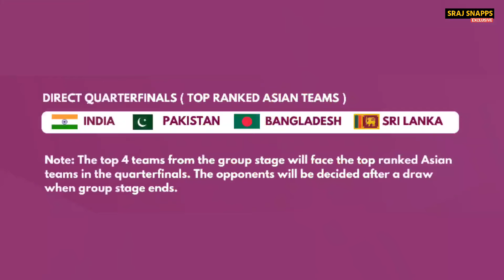Lalit Narayan Rajbanshi ruled out from Asian Games Cricket 2023 | Lalit Injury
Lalit Narayan Rajvanshi, the main bowler and spinner of the Nepali cricket team, has been injured. Rajbanshi was injured during closed training exercises for the 19th Asian Games to be held in China.

He is undergoing surgery on Thursday. Due to the lack of Rajwanshi, the Nepali national cricket team will lose an important member. He will be out for at least 8/9 weeks after the surgery.

Video & image credit: CAN, Nepal Ka Kura, ICC, ACC, Google, Agency